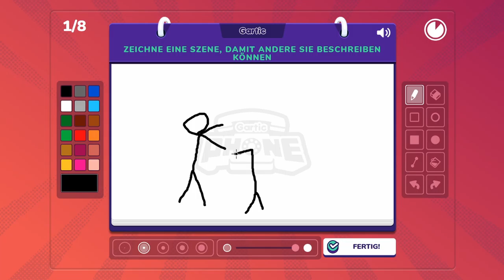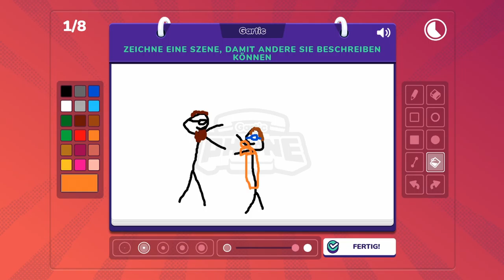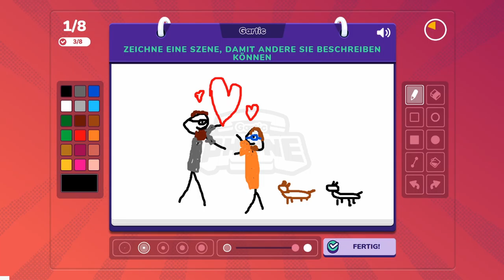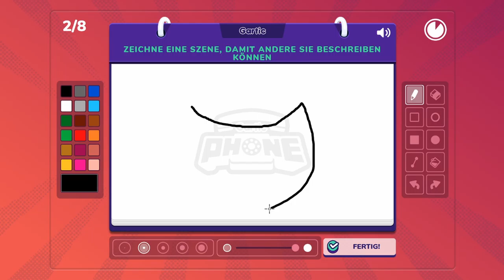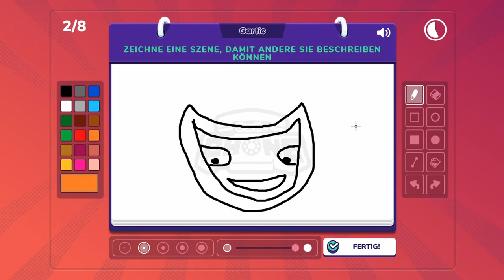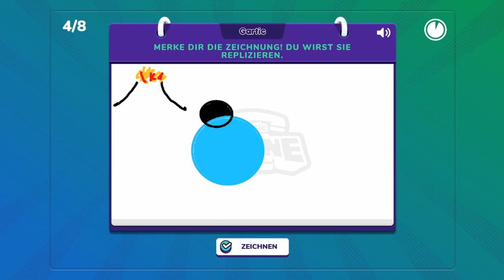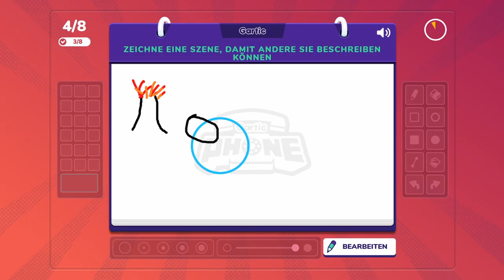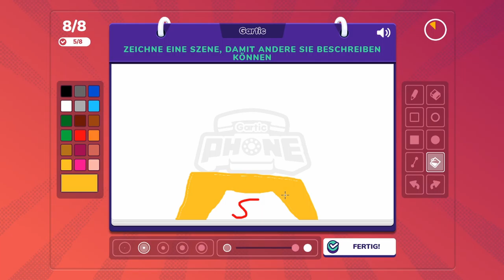GARTIC PHONE #07 * Imitations-Modus, Baumhäuser, mit den Fischen tauchen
Gartic Phone Part 7 Imitations-Modus, Baumhäuser, mit den Fischen tauchen